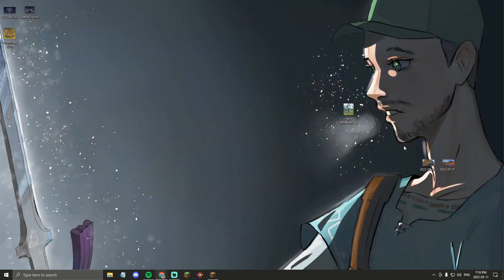Hardcore Day 16,300 Converting the Mesa Biome To The Mossa Biome Stream Recap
Texture pack - Vanilla Tweaks/Opifine
Pack download found in Discord under world info :)